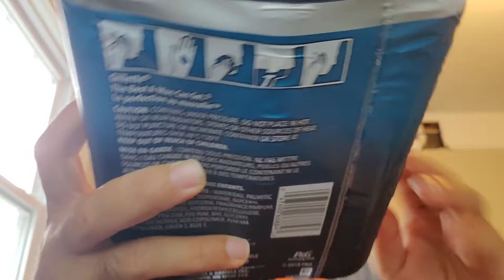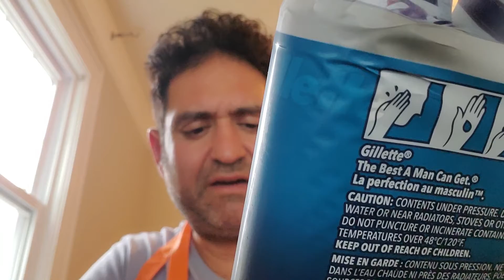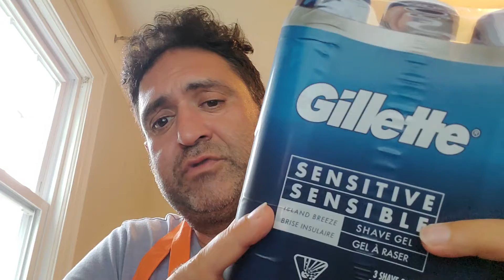Cheap Deals Gillette 3 For 1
Thank you very much for listening and for leaving feedback. Every single day I am completely astonished by all your warm support and it really inspires me to work even harder on my youtube video Hi Friends - Welcome to my channel  In Today's video we are
Gillette Sensitive Shave Gel 6 oz, 3-Pack
Today in my channel I am talking about saving money 3 for 1 deal what is that mean when you buy this in costco you save a lot of money in retail pharmacy one cost almost the price of three. super amazing deals excellent product.
Item  1351127
No rating value for Gillette Sensitive Shave Gel 6 oz, 3-Pack
Your Price9.99$
Price Per OUNCE: $0.56
Features:
(3) 6 oz Sensitive Shave Gel
Island Breeze Scent
Rust-free, Clean-dispense Can.
Product Details
*Available at your local Costco warehouse. Not available for purchase on Costco.com*

Item Description
Gillette Sensitive Shave Gel leaves sensitive skin feeling smooth, cool and refreshed. Pack includes (3) 6.0 oz shaving gels.

Ingredients:
Water, Palmitic Acid, Triethanolamine, Isopentane, Glyceryl Oleate, Stearic Acid, Glycerin, Fragrance,
Isobutane, Sorbitol, Hydroxyethylcellulose, Menthol, Peg-23M, Peg-90M, BHT, Glyceryl, Acrylate/Acrylic
Acid Copolymer, PVM/Ma Copolymer, Green 3, Blue 1.

Specifications
BrandGillette
Weight18 oz.

PART B

if WE DON'T HELP EACH OTHER WHO GOING TO HELP US GROW?? LETS GROW TOGETHER, TOGETHER WE CAN ME STRONGER UNITY
I SUPPORT YOU